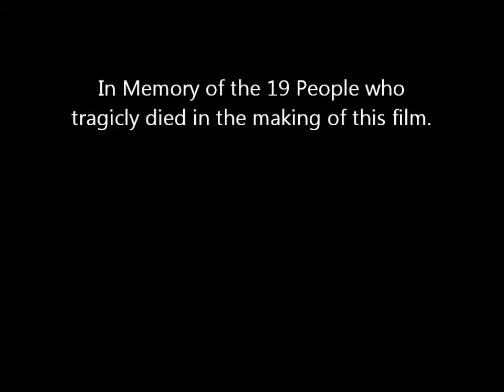Let's Play Grand Theft Auto Online with Keith and Duncan - Bounty Hunters... Sort Of.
Join Keith and Duncan in Grand Theft Auto Online where they don't kill each each other, but everyone else instead.